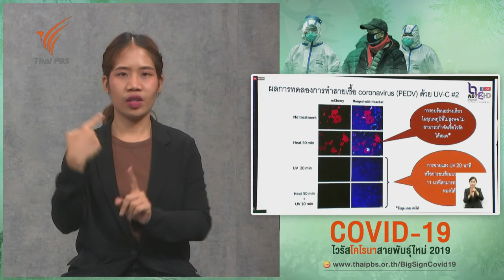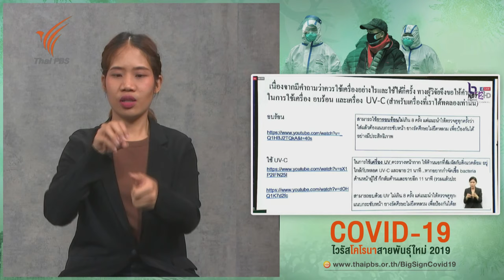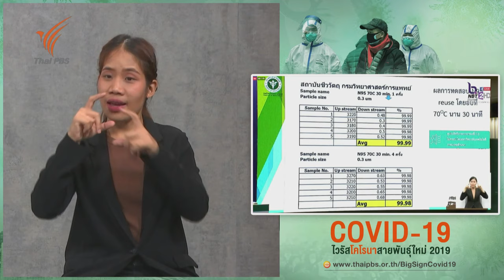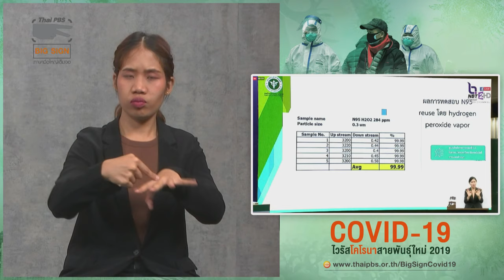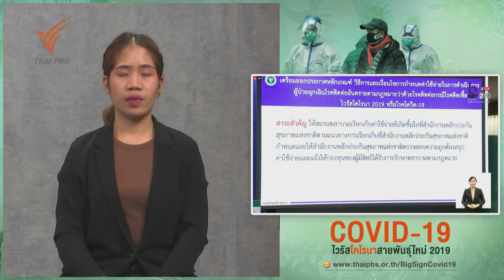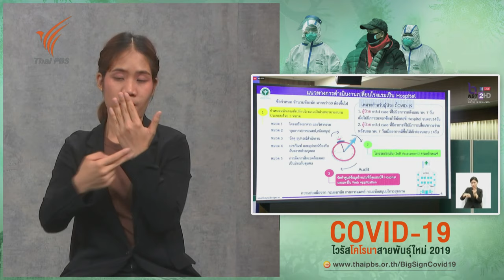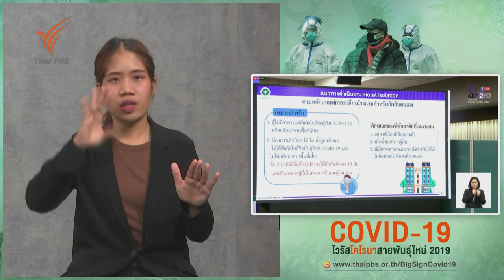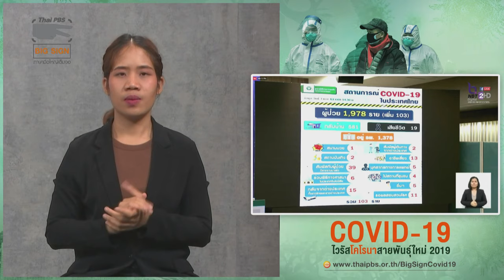สธ.แถลงสถานการณ์โควิด-19 [ภาษามือ] (3 เม.ย. 63)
...กระทรวงสาธารณสุขแถลงข่าวความคืบหน้าสถานการณ์ไวรัสโคโรนาสายพันธุ์ใหม่ 2019 (COVID-19) ในประเทศไทย ไทยพีบีเอสเพิ่มบริการล่ามภาษามือใหญ่เต็มจอ เพื่อคนพิการทางการได้ยิน

📌 ติดตามชมสดและย้อนหลังภาษามือได้ทาง
📌 ติดตามข้อมูลข่าวสาร รู้สู้ภัย ไวรัสโคโรนาสายพันธุ์ใหม่2019 กับ ThaiPBS COVID19 ได้ทาง